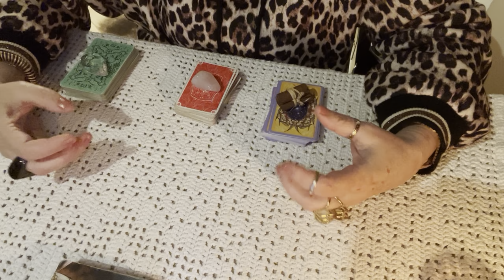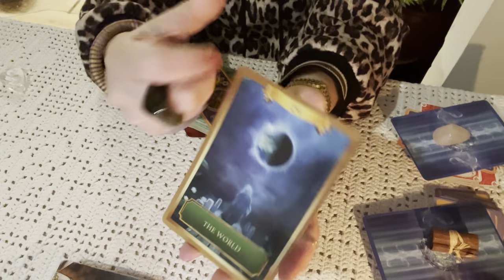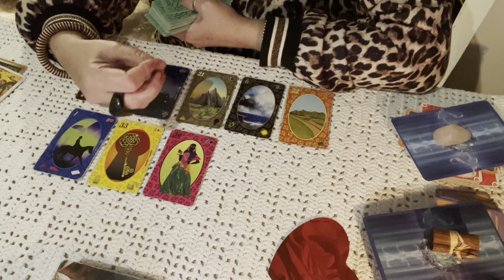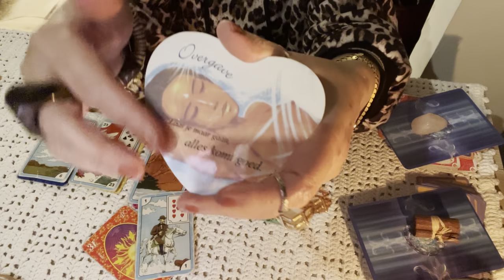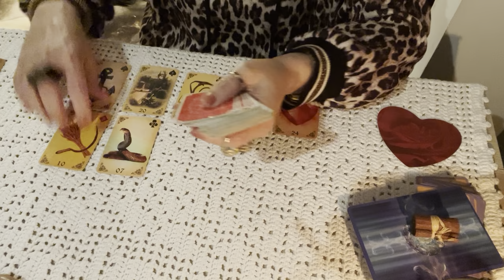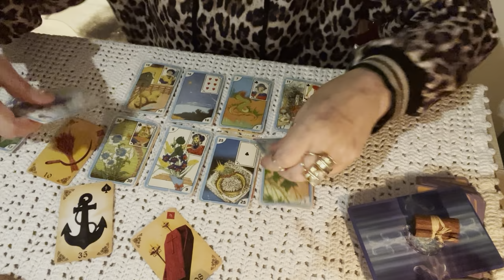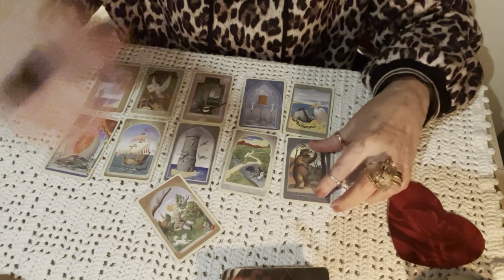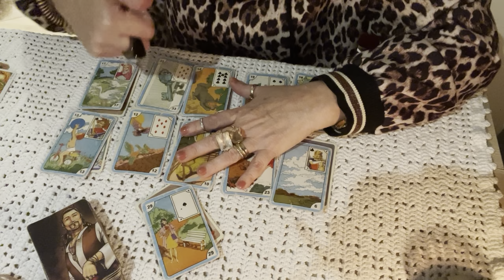Existe entre nós ainda aquela conexão , onde conseguimos nos comun por telepatia?💎🌞🌝🌟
Traga seu amor com urgência.
Ele nao conseguira ficar sem falar com voce
Na cozinha com Meg Sunomono, muito bom.
Kris Ceuq Energia Ceuq Meditacao da noite.
Veve Guedes Musica Italiana , muito lindo.
Rah Conexão luz O perdão e fluidificar de agua.
Receitas de amor Pave de chocolate.